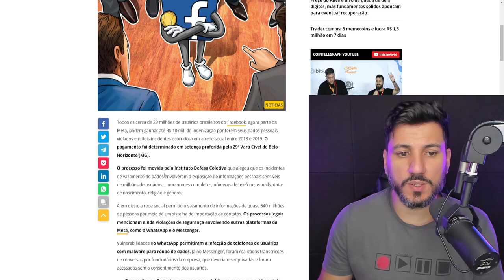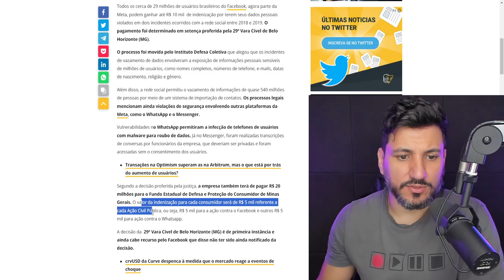FACEBOOK PODE TE PAGAR R$10000 POR VAZAR SUAS INFORMAÇÕES